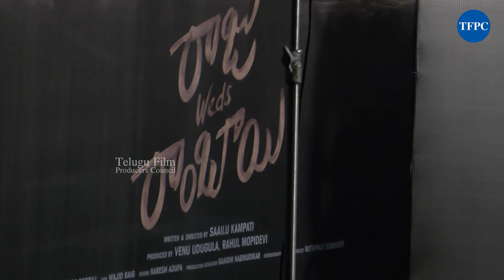Director Udugula Venu New Movie Raju Weds Rambhai Q&A With Media | TFPC